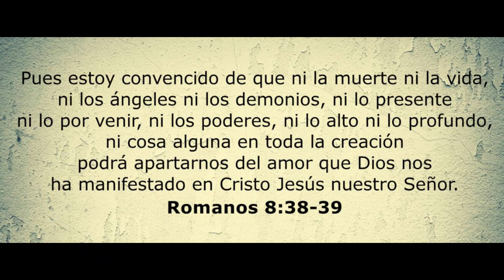GASTOS DE UN ESTUDIANTE UNIVERSITARIO | BLAMATES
Hola y bienvenidos a mi canal. En este video hablo de las necesidades que tenemos como estudiantes universitarios.

UNIVERSIDAD PONTIFICIA MADRE Y MAESTRA, INSTITUTO TECNOLÓGICO DE SANTO DOMINGO, INSTITUTO TECNOLÓGICO DE LAS AMÉRICAS, UNIVERSIDAD TECNOLÓGICA DE SANTIAGO, UNIVERSIDAD AUTONOMA DE SANTO DOMINGO, UNIVERSIDAD EVANGÉLICA, UNIVERSIDAD O&M (OYM), UNIVERSIDAD AUTÓNOMA DE SANTO DOMINGO, UNICARIBE, UNPHU, SON UNIVERSIDADES DE LA REPÚBLICA DOMINICANA QUE TIENEN SEDE EN SANTO DOMINGO. EN LAS QUE SE PUEDE ESTUDIAR SI ERES DOMINICANO O SI ERES EXTRANJERO.